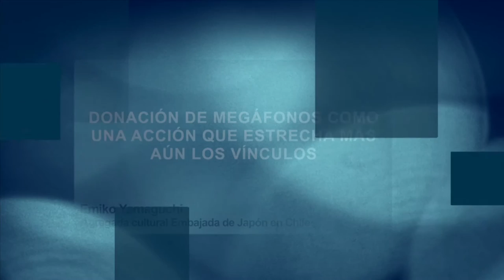Noboru Denki dona 100 megafonos a Desafío Levantemos Chile